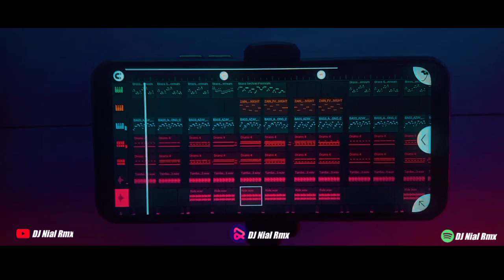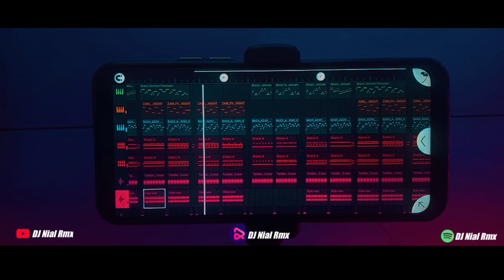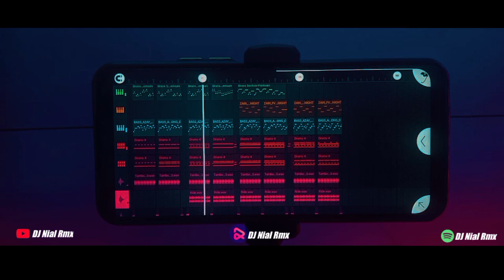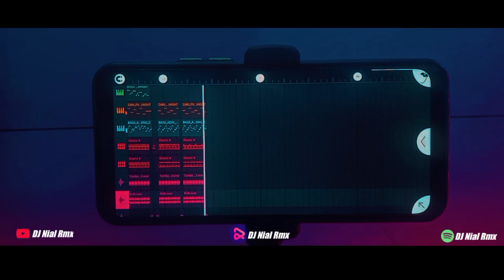DJ Kehilanganmu Berat Bagiku Remix Tiktok Terbaru 2023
▫️Judul : Kehilanganmu Berat Bagiku
▫️Aransement Music : DJ Nial Rmx
▫️ Original Music : Ziell Ferdian

•DJ FROM 🇮🇩